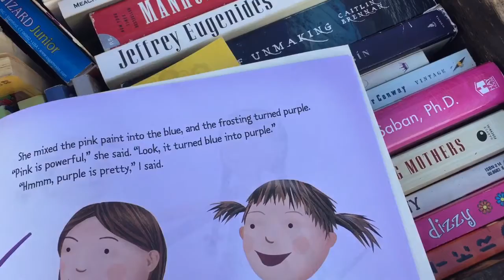Purplelicious ~ Add Pink to Blue and you'll get ...